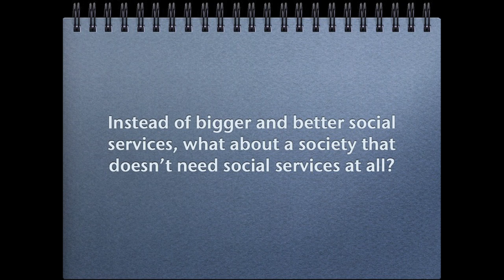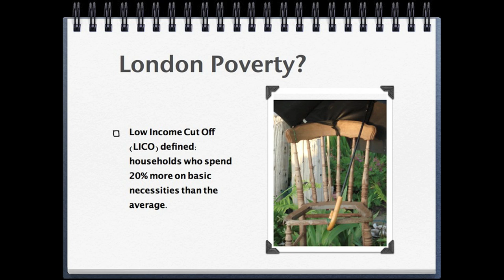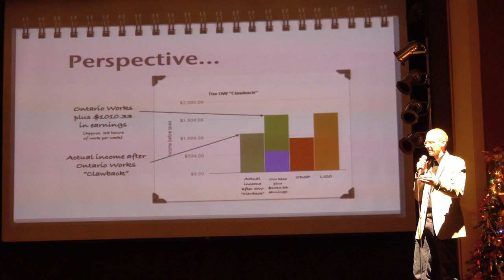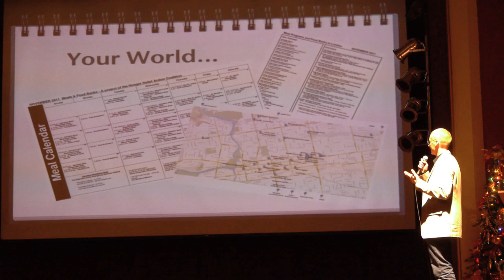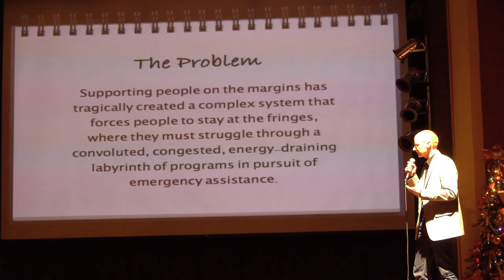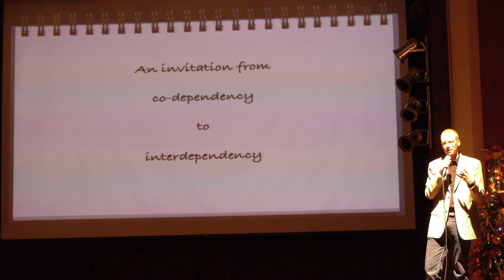IGNITE London - James Shelley - Compassion is an Exit Strategy